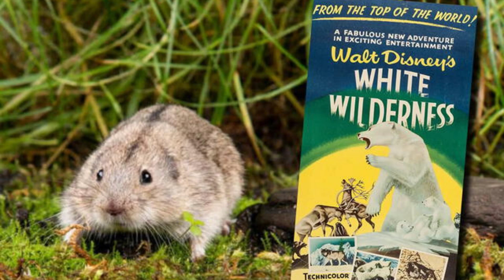10 AMAZING FACTS YOU THOUGHT WERE REAL ABOUT ANIMALS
🦁✔️ 🦄❌ Discover the truth about animals! Join us in this eye-opening journey through the animal kingdom as we debunk common myths and misconceptions. Learn fascinating facts and separate reality from fiction.